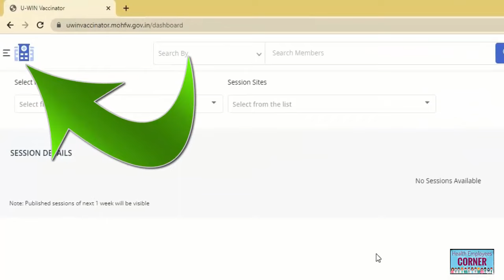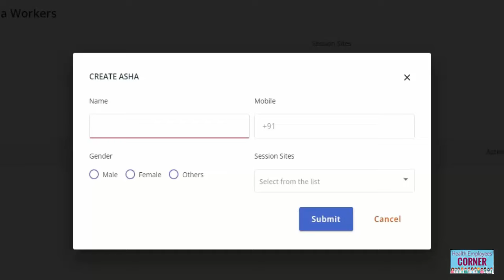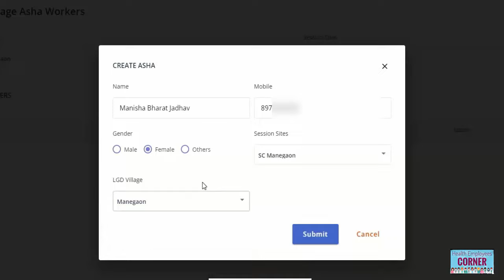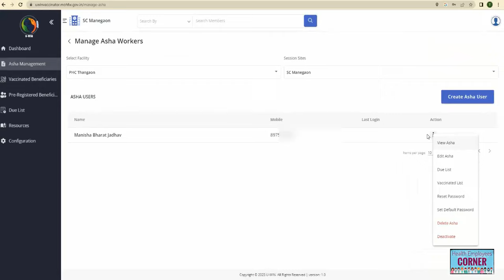How to add Asha on Uwin Portal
AADesh2020 - is "India's Number One YouTube channel for the Health Employees". We always try to helps as much as possible to the Health Employees and Related Dept. Employees to do various kinds of online Data Entry. !

Uwin Portal
UWin App Kaise use kare
How to add Subcenter in UWin Portal
How to Create Vaccination Site in UWin Portal
UWin App
Bina OTP ke Abha Card ko RCH ID se Kaise Link kare
RCH Profile Entry Kaise Kare
RCH Bulk Profile Entry
RCH ID Kaise Banaye
RCH ID Kasa Banvava
How to make RCH ID Online
Health Department Data Entry
Health Department Data Entries
Learn Health Department Data Entries
HMIS Data Entry
DHIS2 Data Entry
DHIS2 Maharashtra Data Entry
Health Department Schemes
Janani Suraksha Yojana
ABHA Card Data Entry
How to Generate ABHA Card
How to Use Geofencing App
Geofencing App
Use of Geofencing App
Water Sample Collection Data Entry
Sanitary Survey Forms Upload
Sanatary Survey Forms Upload
Civil Registration System Data Entry
Birth and Death Online Data Entry
RCH data Entry
Eligible Couple Data Entry
Vaccination Data Entry in RCH Porta
RCH Portal
Reregistration of Eligible Couple
Asha Data Entry
ANM entry in RCH Portal
Sevarth Data Entry